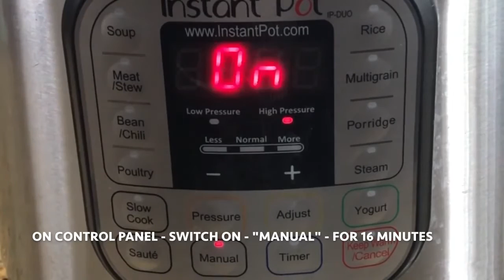DHOKLA INSTANT POT RECIPE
Dhokla in Instant Pot Recipe:
Ingredients:
1 cup strained chickpea flour (besan)
1/2 cup Yogurt
3 tablespoons water
1 teaspoon sliced green chilies
1 teaspoon grated ginger
1 teaspoon turmeric powder
1 tablespoon lime juice
2 1/2 tablespoons powdered sugar

For Tempering:
1 tablespoon oil
1 teaspoon mustard seeds
1 teaspoon sesame seeds
2 green slit green chillies
4-5 curry leaves
Pinch of Asafoetida (Hing)
1 teaspoon sugar
1/2 cup water

Directions:
1. Add water to yogurt.
2. In a bowl, add chickpea flour, green chillies, ginger, turmeric powder, salt, sugar, lime juice & mix.
3. Add yogurt mix & whisk well to make a smooth lump free batter. Pour batter in a greased pan.
4. Add 2 cups water to the inner pot. Place trivet & Pan with batter on it. Close the lid & seal the vent.
5. On control panel: Switch “Manual” on - for 16 minutes. Then leave on LO for 10 minutes. Switch off.
6. Quick steam release. Open th lid wait for few minutes. When cooler, take the trivet with pan out.
7. Flip pan over a plate. Cut Dhokla into pieces.
8. Prepare:
9. Tempering: In a pot,heat oil, add mustard & sesame seeds, When splutters add chilies, curry leaves, Asafoetida , 1/2 cup water & simmer for 3-4 minutes. Add sugar & switch off.
10. Pour tempering water & spread tempering on Dhokla evenly. Top with cilantro. Enjoy!